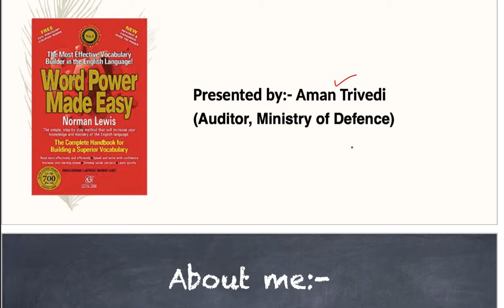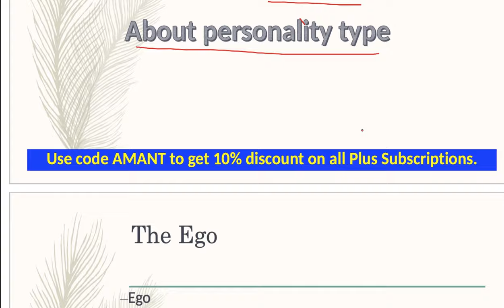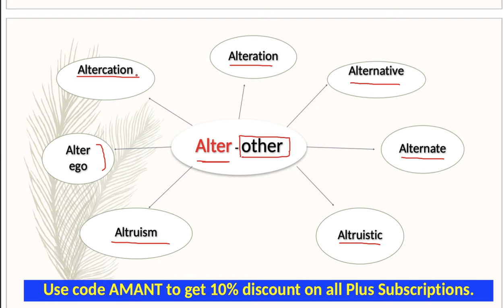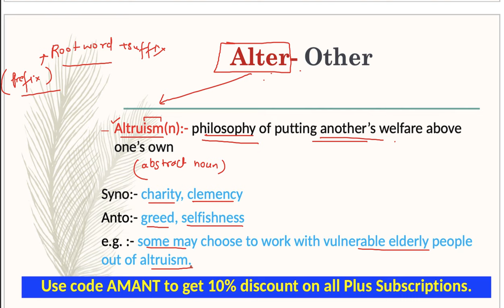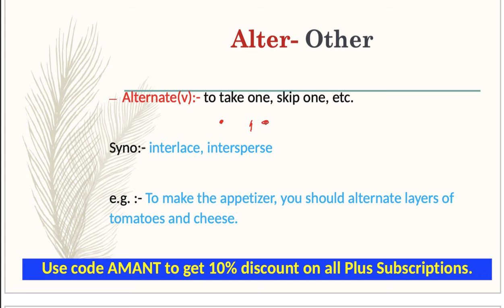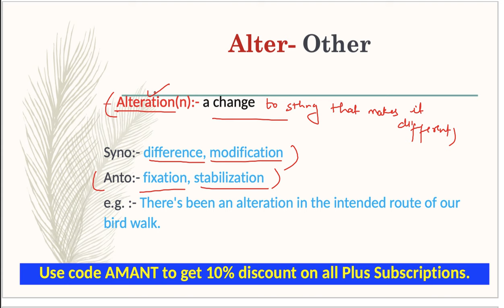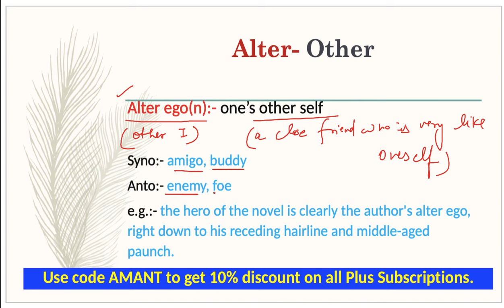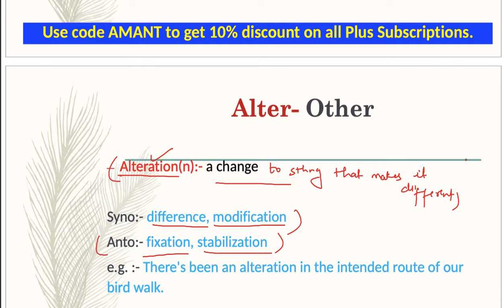(Session-2) Summary of Word Power Made Easy Norman Lewis | SSC CGL | CHSL | MTS | NDA | CDS | IBPS